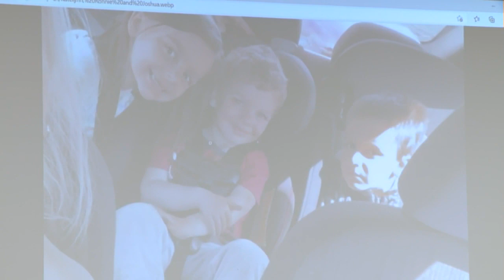Man accused of killing wife, 3 children in Mecosta County will face charges of murder, child abuse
A man will face charges of open murder and child abuse after investigators say he shot and killed his wife and their three young children in Mecosta County last month.